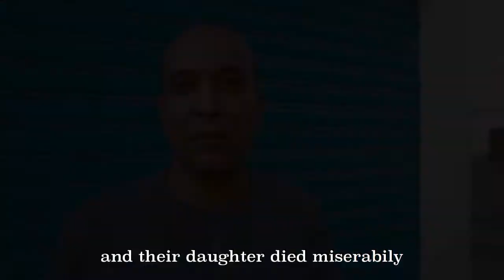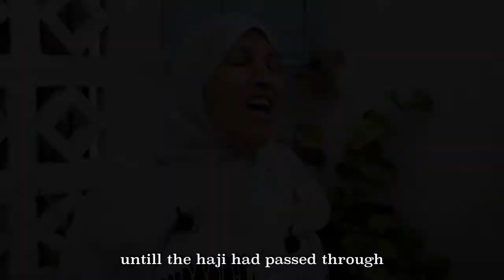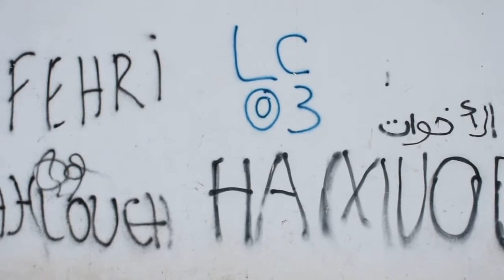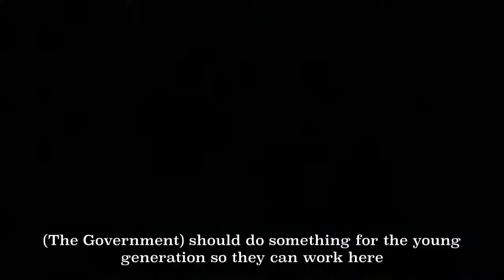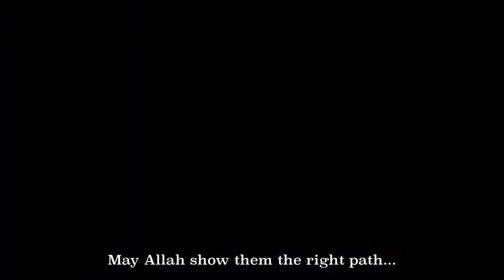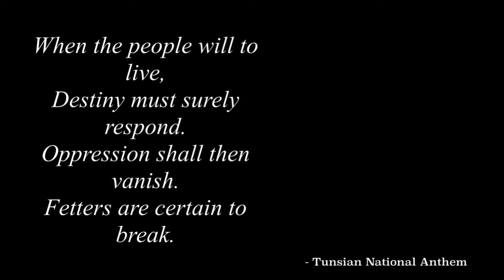The Essence of Jasmines - the post Tunisian Revolution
'The essence of Jasmines’ (روح الياسمين) focuses on the ruination of Tunis suburbs. The singular title suggests not only the embracing exotic smell of the flowers, typical of the North African country, but the label Tunisian people were given after the Arab Spring (also known as the Jasmine Revolution). The film footage presents the ruination people are experiencing everyday in City El Fehri, one of the suburban area of the North African capital city, after the uprising in 2010 and shows the effects the revolution had on their everyday life. ‘The essence of Jasmines' aims to present and bring to light the deep soul of the Tunisian people; a side of Tunisia that is far different from the palm tree oasis advertised in magazines.